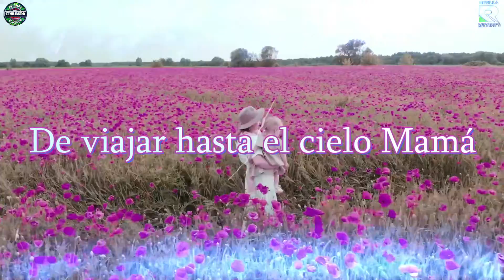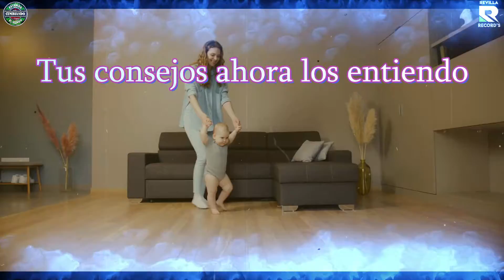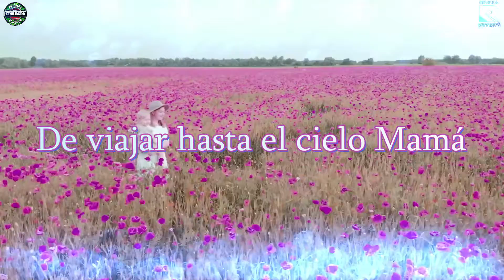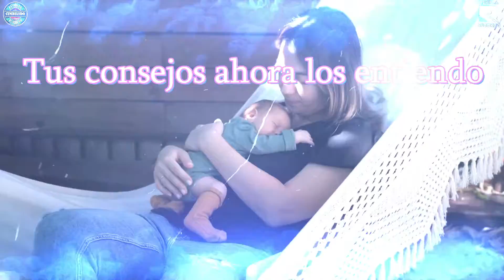MAMA GRUPO MARAVILLA DE ROBIN REVILLA 1O DE MAYO DIA DE LAS MADRES